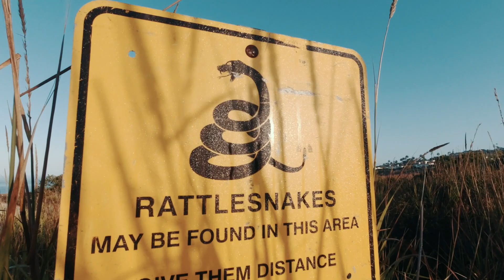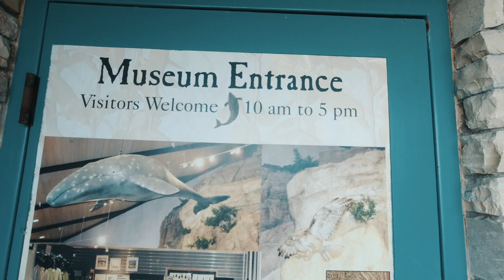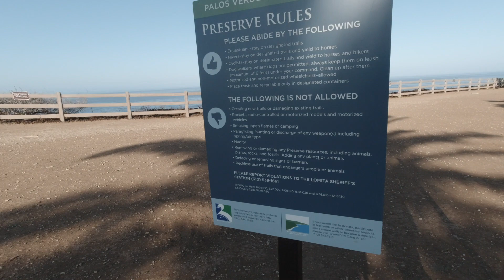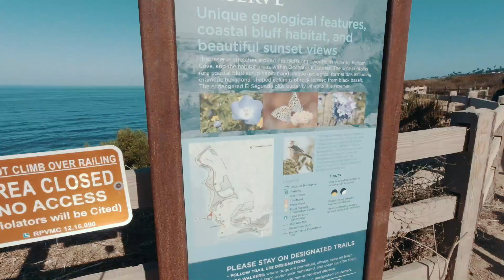Caminata (hiking,trekking) en Point Vicente Rancho Palos Verdes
Este es nuestro segundo video que subimos a nuestro canal. Esta vez visitamos Point Vicente Lighthouse en Rancho Palos Verdes. Aqui se encuentra la direccion del lugar: 31550 Palos Verdes Dr W, Rancho Palos Verdes, CA 90275